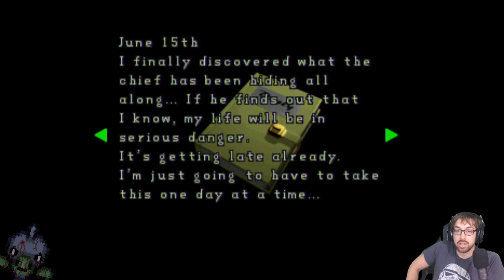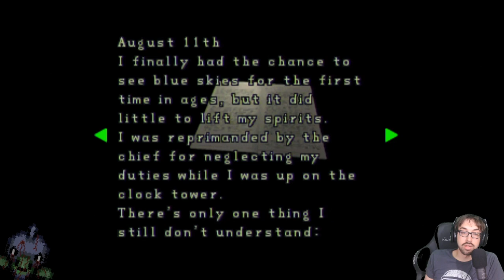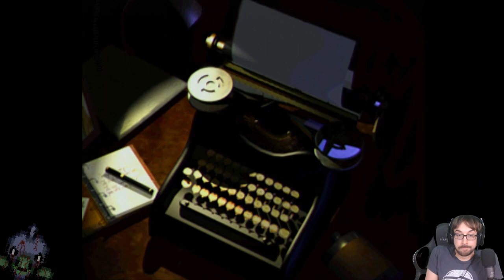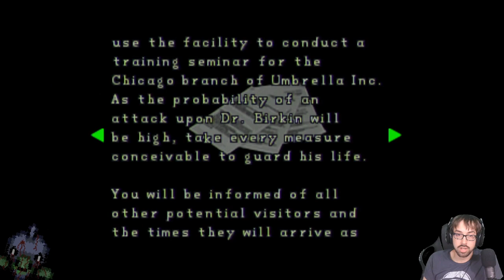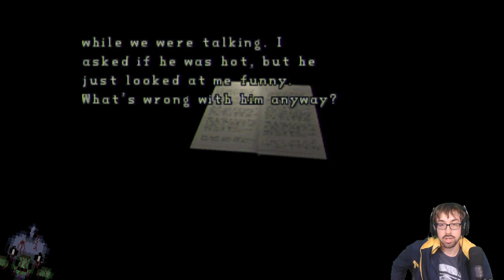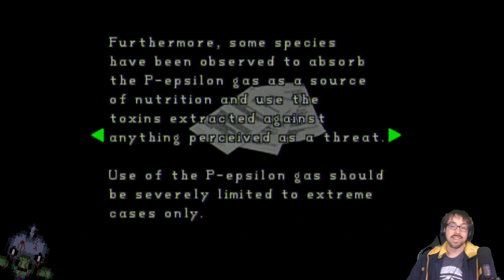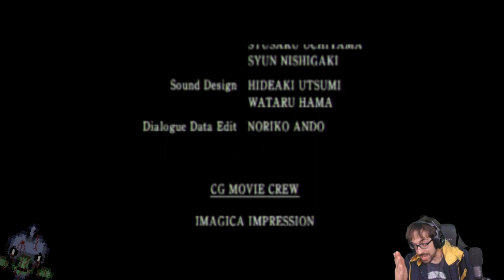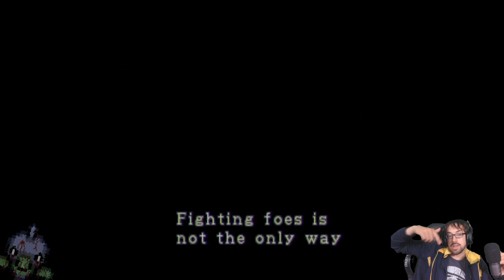Staying Away from a Bad X! – Resident Evil 2 Stream 3 – LordEctro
With the mansion mostly explored again we take our descent into the lab…again, but realizing that there simultaneously are and aren’t as many puzzles to solve…also running out of ammo, fast, that’s an issue.